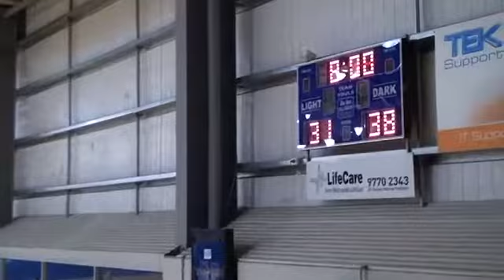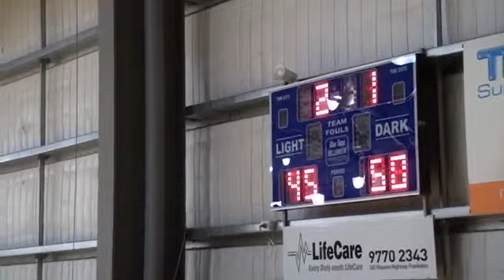VNL_RD16 CHAMPS Peninsula Waves vs VU Western Lightning 2nd